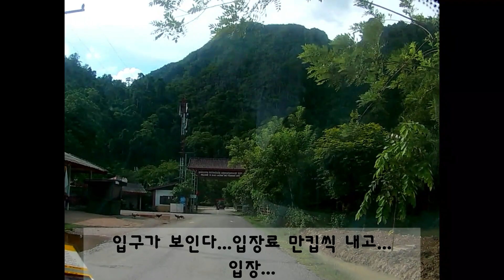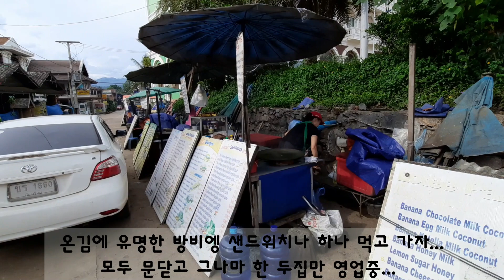#2 방비엥 시내편 : 항공길이 막힌 요즘...방비엥은 어떻게 변해 있을까? 비엔티엔에서 방비엥까지 직접 운전해서 가 보았다...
제목과 같습니다.
항공길이 막혀 비행기가 드나들지 못하는 라오스... 그 중에서 수많은 관광객이 매일 찾던 방비엥은 어떤 모습일지 직접 찾아가 보았습니다.